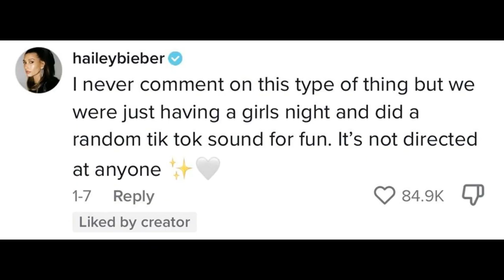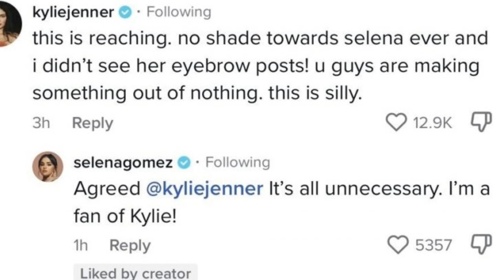JENNA ORTEGA REVEAL WHY SHE IS TAKING SIDE OF SELENA GOMEZ